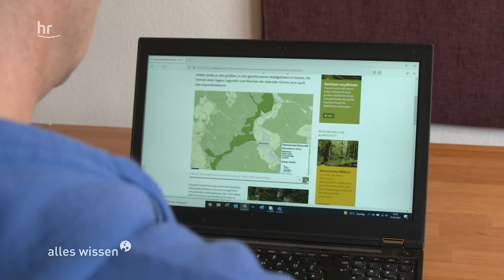Welche Umweltauswirkungen haben Windräder im Wald? | alles wissen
Die Energiewende kommt. Und mit ihr: viele neue Windräder. Die sollen natürlich dort hingestellt werden, wo der Wind besonders kräftig bläst. Nur leider ist das sehr häufig in Waldgebieten der Fall. Windräder im Wald? Heißt das jetzt: saubere Energie ODER Naturschutz? Und was bedeutet das für Flora und Fauna?